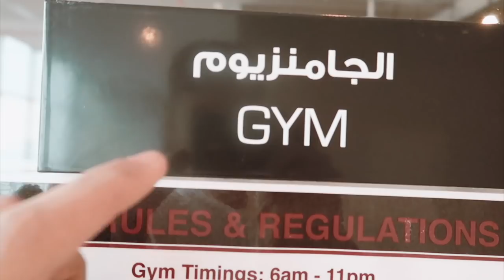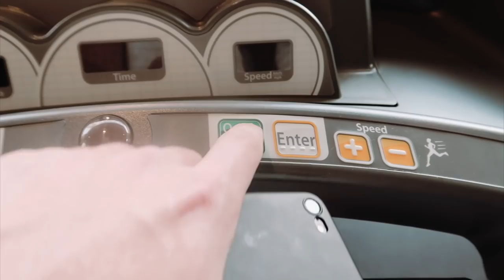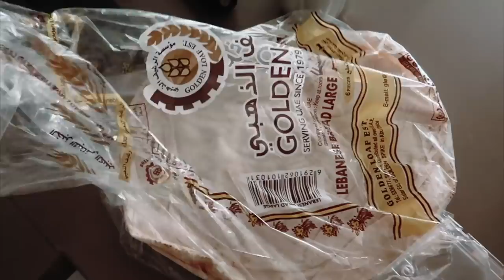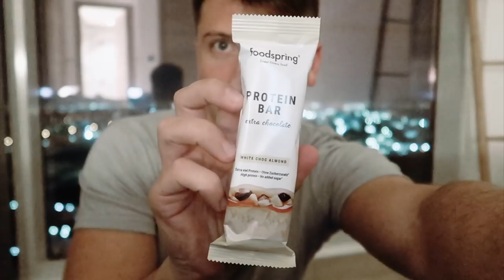NIENTE DA NASCONDERE | IL MIO VERO FISICO DI PARTENZA | NUOVA SERIE EPISODIO 2